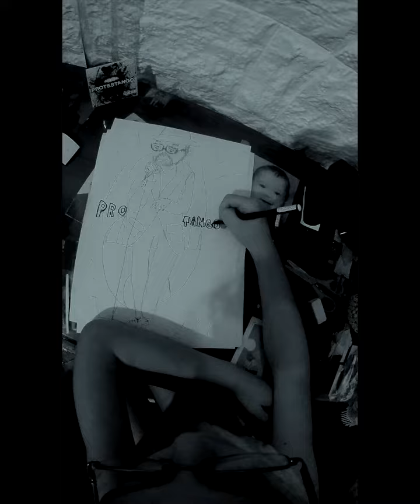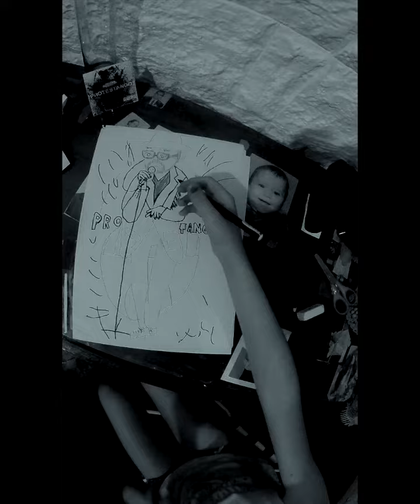Beat-Deo #002 | ALMA PROTESTANGO SOBRE EL PAPEL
Prod. Deofi Ⓐl Vesre (2019)
Mi sobrina AlmaLaila de 8 años dibujándome...

Audio extraido del album de
PROTESTANGO
Ante Cualquier Duda, No Consultes A Tu Medico
Descarga “Desde la cuna hasta la muerte"